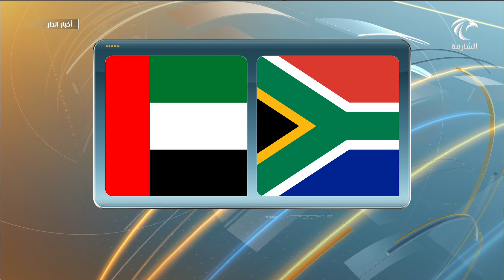جنوب أفريقيا تعفي مواطني دولة الإمارات من تأشيرة الدخول لأراضيها